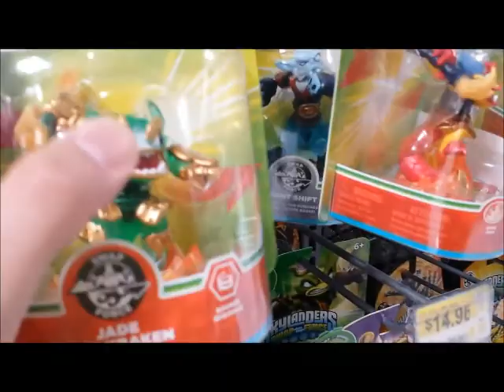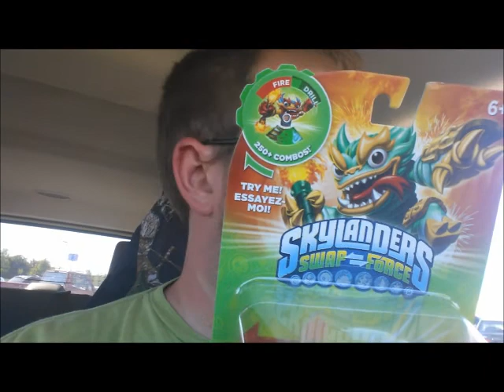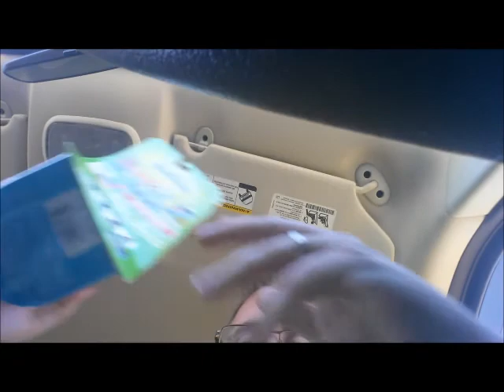Getting Some Skylanders Swap Force Jade Fire Kraken HUNTING & UNBOXING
... smells good